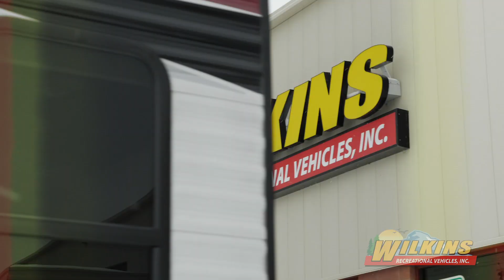Wilkins 50th Anniversary Savings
We're celebrating with extraordinary savings! Over 1,000 RVs starting at just $89/month with $0 down and no payments for 90 days. Visit any one of our four great locations or shop us online!